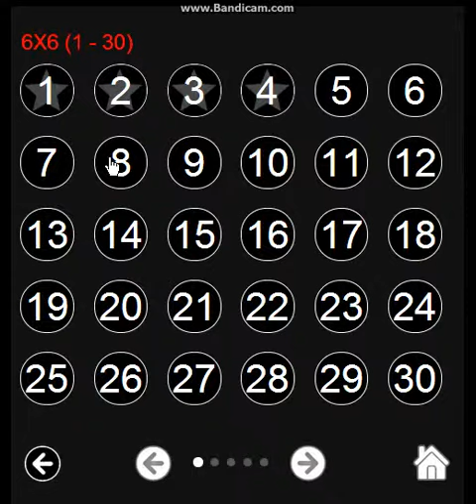NEW GAME: Flow Colors | 6 X 6 Board | Levels 1-10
Hey, guys! Sorry, I have gotten a little bored of Papa Louie/Flipline Studio games lately. There will more of those soon, but please tell me if you are dying for the next video!

Flow Colors is completely free; it's a very addicting game!